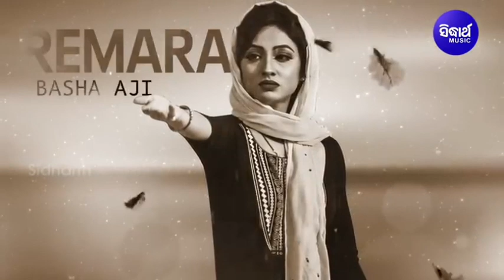Gote Hrudaya Thila | Lagila Ranga Golapi Golapi | Sad Song Status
This Raja Parba, experience heartbreak with our newest film LagilaRangaGolapiGolapi 's heart stirring sad song "Gote Hrudaya Thila" in Nibedita's emotionally soul rending voice which is sure to bring a tear to your eyes and make your heart heavy.

Song : Gote Hrudaya Thila (From Lagila Ranga Golapi Golapi)
Film : Lagila Ranga Golapi Golapi
Album No : SM - 5714
Singer: Nibedita
Lyrics : Srikant Goutam
Music Arranger / Programmer : Raja & Anil
♪ Full Song Available on ♪
Cast : Amlan, Riya, Pragyan, Bhupati Tripathy, Sara Apa, Sankara Bhai, Late Pintu Nanda
Director : Mrityunjaya Sahoo (Bapi)
Chief Asst.Dir : Sunil Pattnaik
D.O.P : Iswar Barik
Lyrics - Srikant Goutam
Singer - Namita Agrawal, Kuldeep Pattnaik
Story, Screenplay & Dialogue : Dr. Nirmal Nayak
Choreographer: Amit Nayak
BGM & Foley :S. Anbu Selvan
Editor : Rajesh Dash
Digital Grading : Shivananda Jena
DI At : Sidharth Studio
CG & Graphics : Binay Sutar
IT Support : Sujit Pattnaik, Durga Prasad Das
Music Supervisor : Sangram Swain
Digital Coordinators : Kishor, Bhaskar, Suchi, Pratap, Swagatika & Sudhir
Publicity Design : Sukant Sahoo
Mastering By: Sitaram Agrawal & Pradyumna Singh
Banner : Sidharth Music
Producer : Sitaram Agrawal & Namita Agrawal
Music Label : Sidharth Music
Recorded At: Sidharth Studio
Voice Dubbing : Munna & Pappu
Line Producer : Ajay Rout
Banner : Sidharth Music
FM Partner : 91.9 Sidharth FM
Channel Partner : Sidharrth TV
Promotional Partner : Sidharth Gold
Set Caller Tune ; Operator Codes:
👉 Sidharth TV:

 / sidharthtv
👉 Sidharth Music:

 / sidharthmusic
👉 Sidharth Bhakti:

 / sidharthbhakti
👉 Namita Agrawal :